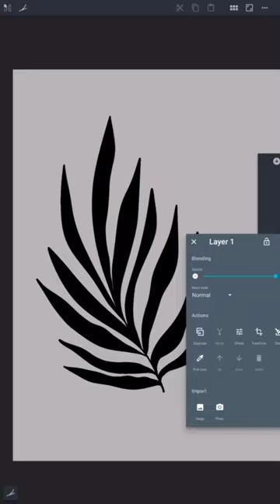Bohemian art shorts drawing